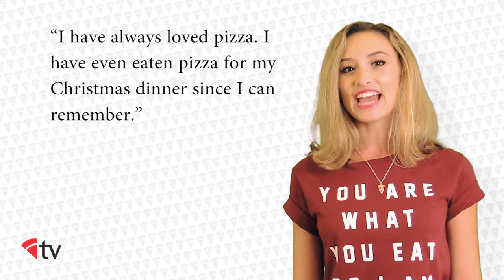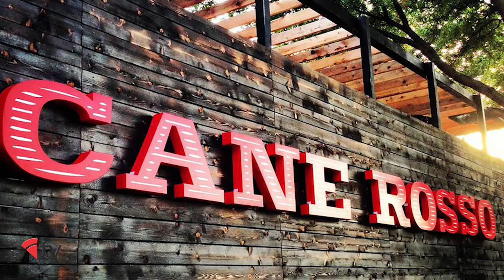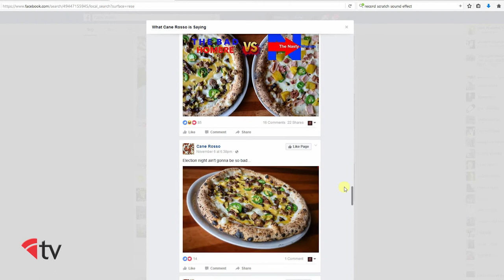PizzaTV News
In this episode she gives us a glimpse into the life of pizza tourist Phil Duncan then she gives us Cane Rosso's pizza election results where the people voted with their stomachs.